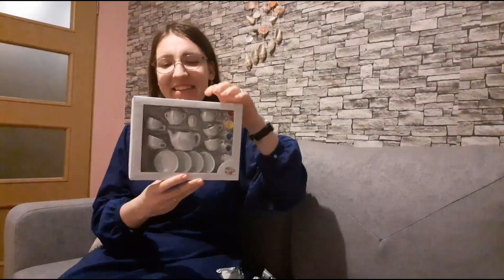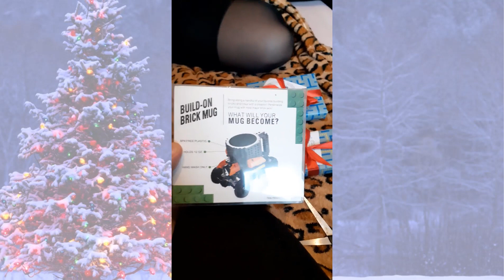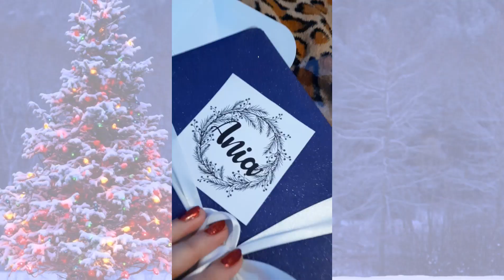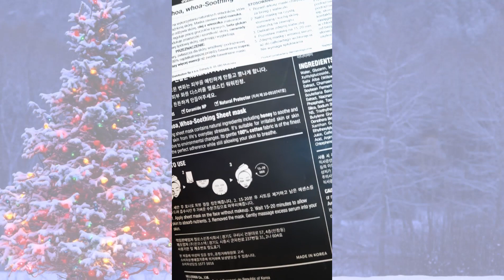WSZYSTKIE REAKCJE NA PREZENTY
0:04 Santa
2:34 Kamcia
4:56 BJ
9:46 Batu
13:19 Kaj
21:12 Sunny
28:26 Ania
38:56 Maniek
42:50 Bloopers

MUZYKA
United States Marine Band - We Wish You a Merry Christmas
Vadim Petrov - Píseň krtka
Petr Bende & band - Nesem Vam noviny
Zenon Kowalowski - Reksio (motyw główny)
Nina Simone - I Want a Little Sugar In My Bowl
Chowder - Bab dal
Allan Sherman - Hungarian Goulash No. 5
[resztę muzyki dodam później]